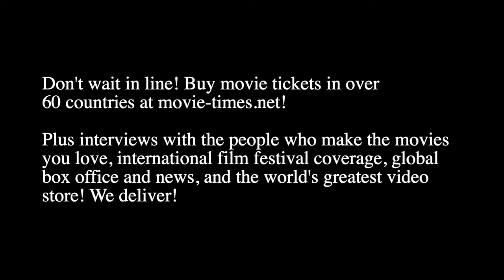Melina Matsoukas: QUEEN AND SLIM